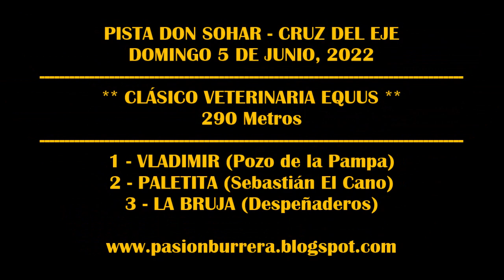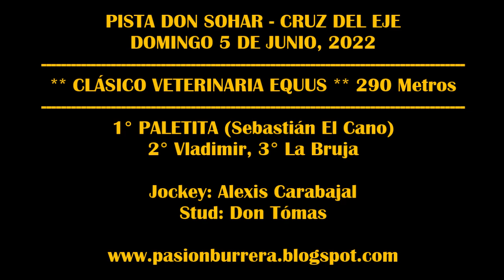PALETITA, PISTA DON SOHAR - CRUZ DEL EJE (05-06-2022)